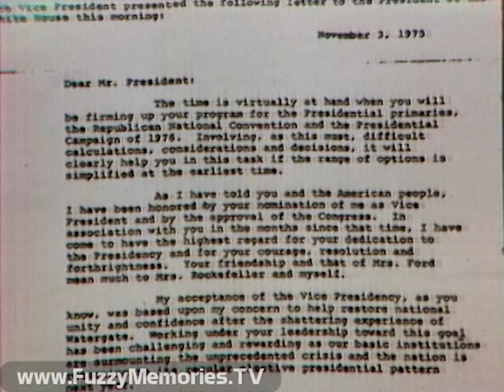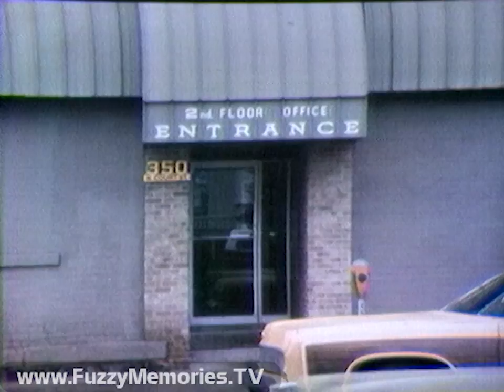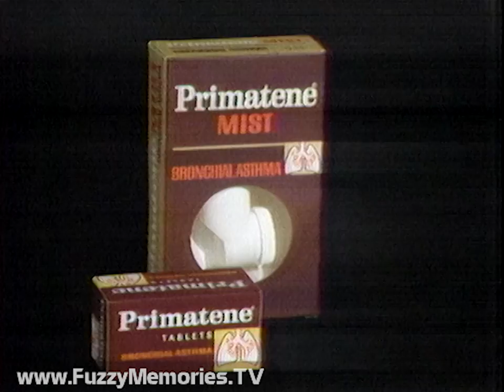WXYZ Channel 7 [Detroit, MI] - 6 O'Clock Action News (First 22 Minutes, 11/3/1975) 🚗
Not from Chicago, but several miles up east, here's the partial preview, pre-show commercial break and the first 22 minutes of the 6pm Action News broadcast on WXYZ Channel 7 in Detroit, MI, anchored by Jac LeGoff and John Kelly (once-and-future WXYZ anchor Bill Bonds was in New York City, co-anchoring then-sister station WABC Channel 7's 11pm Eyewitness News, at the time, and would be until fall 1976).

Includes:

Tail end of preview (recording comes in as Jac introduces himself)

Commercials for:
Shifrin Williams 50th Anniversary ($99 on diamond ring)
"The Hiding Place" theatrical trailer
Porsche Audi

Station ID ("7 in sections" animation) / promo for "Spencer's Mountain" on AM Prize Movie with Rita Bell

Newscast open, with following items:

- Vice President Rockefeller writes President Ford announcing his intention not to run with him in 1976; Ford announces his intention to replace Defense Secretary James Schlesinger and CIA Director William Colby; Michigan Republican chairman William McLaughlin predicts that Rockefeller's pullout may hurt Ford in next year's election

- State Bar Association chief George Bushnell calls for Michigan Supreme Court Justice John Swainson to resign after his conviction, but criticized strike force chief Robert Ozer; Ven Marshall report on trial outcome, speaking with Swainson's lawyer Konrad Kohl and Bushnell; followed by man-on-the-street interviews (taped in black-and-white)

- Jim Herrington on two cases at Recorders Court stemming from disturbances last summer, one before Judge Joseph Gillis involving the murder of Marion Pisco (?) by James Henderson, Ronald Jordan and Raymond Peoples, witnessed by Daniel Toomer, the other before Judge Clarence Laster Jr. in the case of Andrew Chinarian, accused of murdering Obie Wynn inside Livernois bar; Mayor Coleman Young, a witness in the latter case, speaks against moving the venue outside Detroit

- No witnesses yet to Saturday kidnapping at gunpoint of businessman Eugene Vesely (misidentified as Edward by John in his intro of the report), owner of company that makes Apache recreational vehicles, in Lapeer County; Ann Eskridge reports on how wife Ann was tied up at the home and how he was tied up, blindfolded, gagged and driven to abandoned barn several miles away; Lapeer County Prosecutor Edward Meth (who looks almost like Dick Gautier) speaks of possible motive (Eugene Vesely would ultimately free himself and escape)

Commercials for:

Morton Donut Shop old-fashioned donuts
Primatene Mist and Tablets

"Still to Come: Hot Doggers" bumper

Commercials for:
Chevy Cordoba (with Ricardo Montalban - and "soft Corinthian leather")
Sylvania GT-Matic II color TV set (with Perry Como) - "Como-Vision"

- Supreme Court forces Detroit school district to pay for new school buses to aid in desegregation

- New bill to force HUD to keep up thousands of empty Detroit homes, introduced by Rep. William Brodhead (D); reported by Kelly Burke

- Al Ackerman introduces report from Peter Heller with "hot dog" freestyle skier Bill O'Leary of Heavenly Valley, CA, at ExpoWinter '75 at Cobo Hall

Commercials for:
Standard Oil of Indiana (Amoco) - "Our Job Is You"
Warner Vineyards Solera Cream Sherry (recording ends just before ad does)

This aired on local Detroit TV on Monday, November 3rd 1975 during the 5:58pm to 6:22pm (Eastern) timeframe.